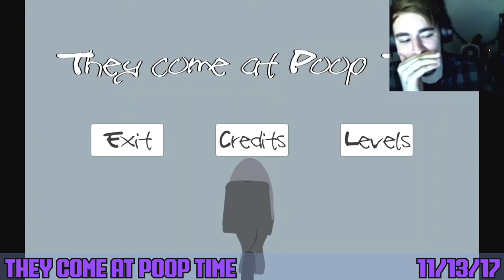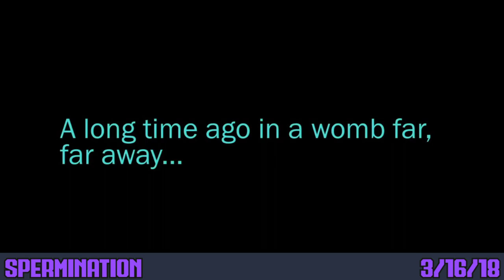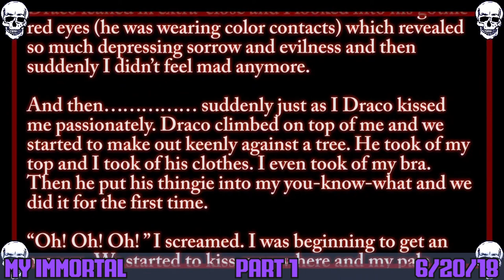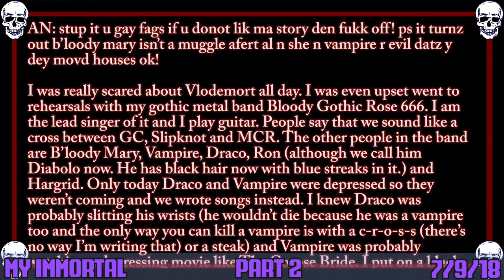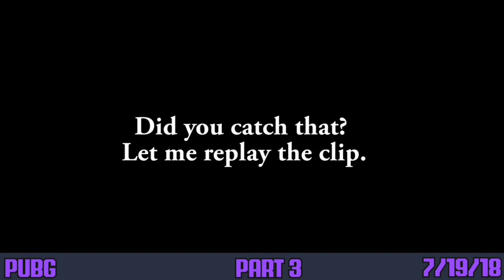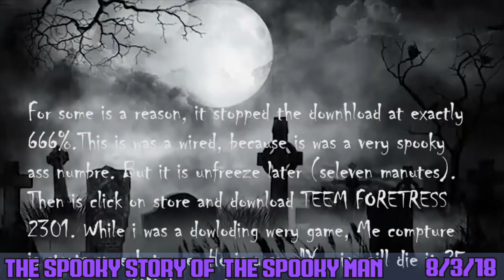THE ABSOLUTE BEST OF MILLEX (2016-2021)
I went through my entire video catalog and rewatched everything to hand pick some of the best moments of my YouTube career. As you'll see in this video, it's been a wild ride these past 8 years and I'm glad I could help make our world a little more funny.

Special Thanks to:
Zane the Gaming Cat, Dropkick Gaming, Dman, Renzo, BedClothes, Piper, Stylez (Kyle), Blitz (Josh) and Logan for playing games and supporting me!

Extra thanks to anyone who watches my videos consistently!

Be on the lookout for a Part 2!